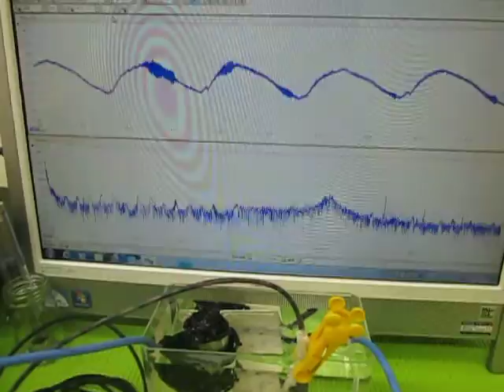超音波プローブによるメガヘルツの発振制御技術 （超音波システム研究所 ultrasonic-labo）